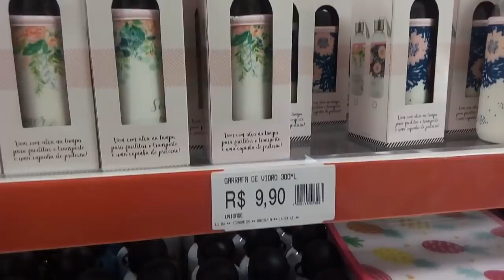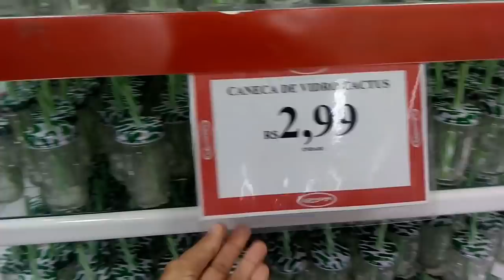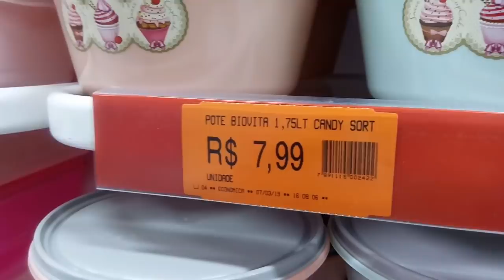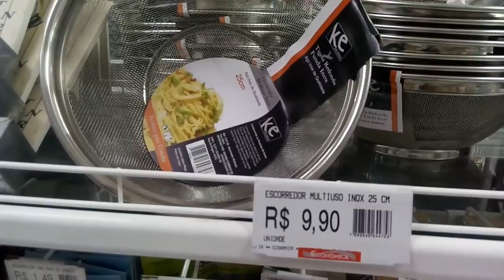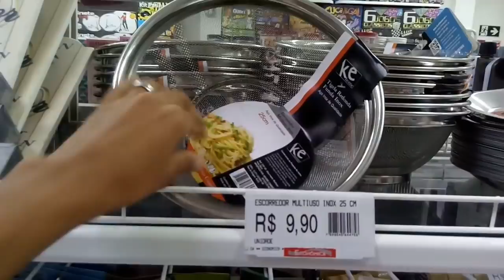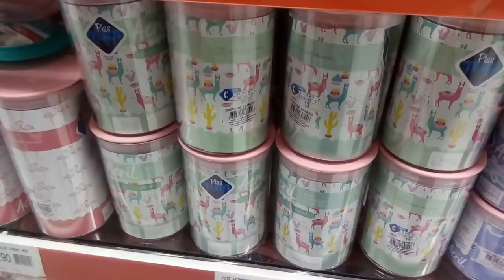TOP R$10,00 REAIS - NA LOJA ECONÔMICA DO RECIFE - PRODUTOS QUE VALEM O PREÇO - Josi Lima